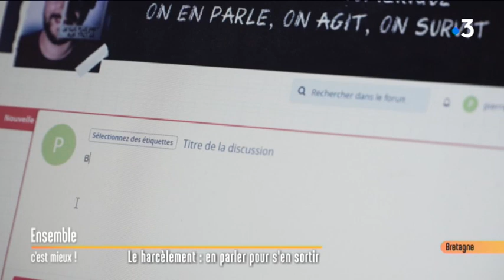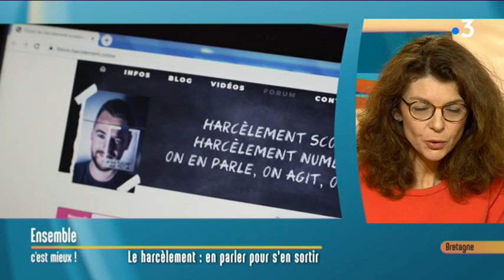Le harcèlement scolaire : en parler pour s'en sortir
Le thème du jour : le harcèlement scolaire

Retrouvez dans votre émission:

- Pierre Laurent, animateur du Conseil Municipal des Enfants d'Auray

-  Sarah Pini, membre du Conseil Municipal des Enfants d'Auray

- Ilhan Duru, membre du Conseil Municipal des Enfants d'Auray

- Patricia Blain, psychologue

- Karl Brozek pour le film "La belle Epoque" de Nicolas Bedos

- Carole Jézéquel, commissaire-priseur de Rennes Enchères

- l'agenda culturel de Sabine Marie-Murgue